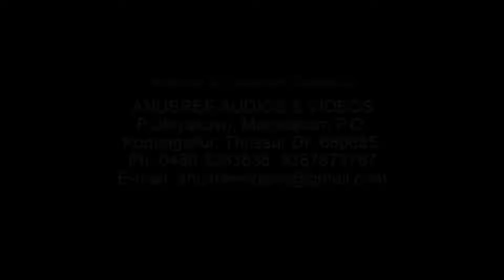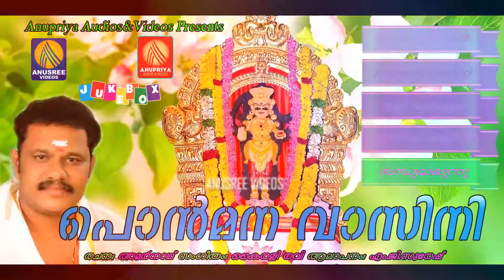Ponmanavasini Devi Devotional Songs Hindu Devotional Songs Malayalam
Album   : Ponmanavasini
Lyrics    : Amarnath
Singer   : M.G Suresh